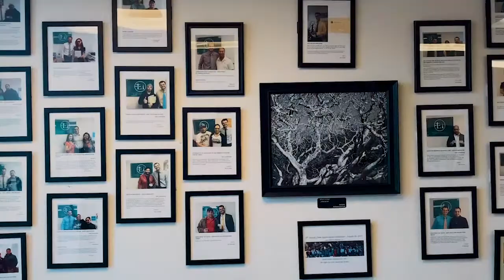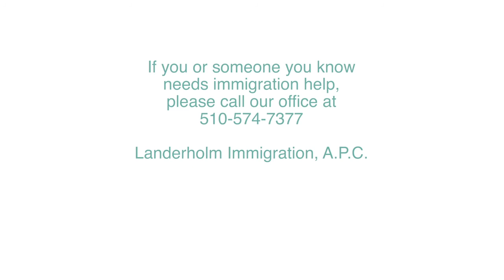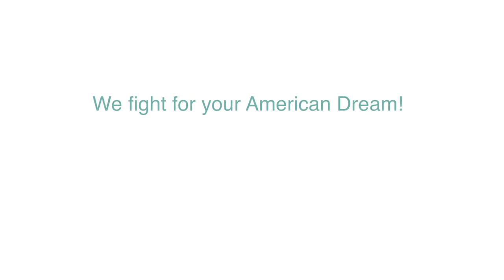Christmas Message for Clients